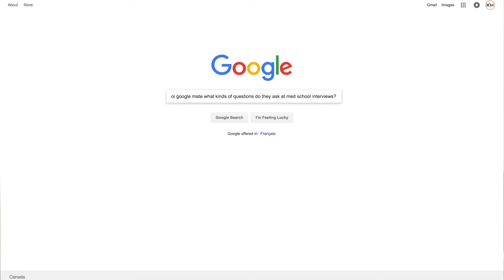HOW TO PREPARE FOR MEDICAL SCHOOL MMI & PANEL INTERVIEW QUESTIONS | KharmaMedic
My Medical School MMI Interview notes are now available on my Etsy page 🥳 These are the notes that got me an offer for every interview I attended. If you’re interested, check them out!
This page has some great info on interviews at different med schools!

This video is about preparing for medical school interviews. I cover a range of topics and tell you the exact method I used to break down every single question and make sure I had a great answer prepared for each one.

GEAR

I use my iPhone and a MacBook, that's it!

Song: Loudness Clarity - Joakim Karud